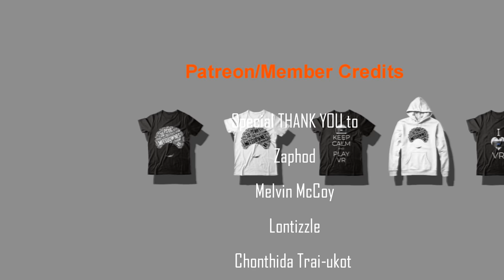D'Vorah Kissing Mileena To Death vs Mileena Eating D'Vorah Comparison! (Revenge)